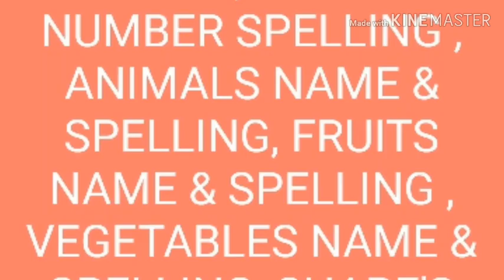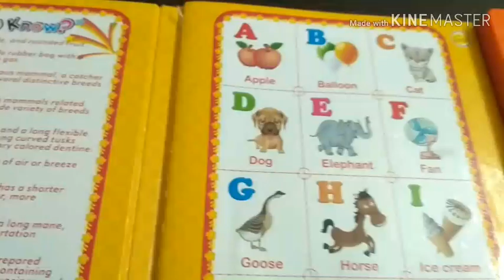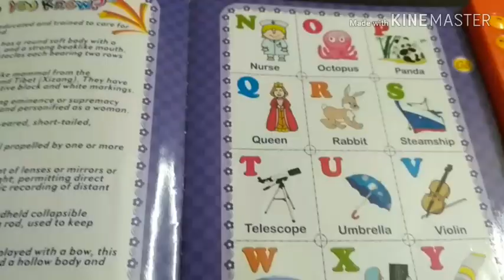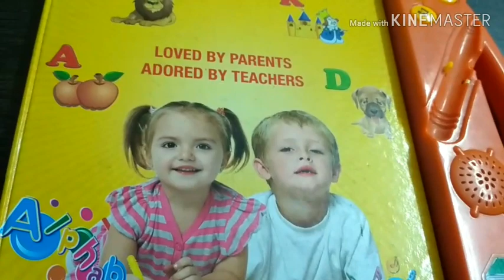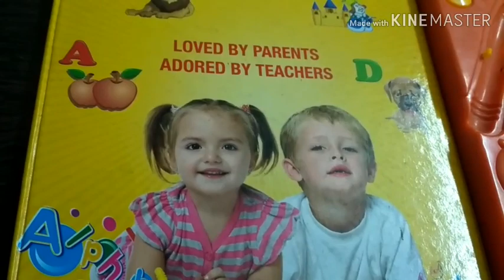TEACH YOUR KIDS WITHOUT YOUR HELP 16 THINGS बच्चों को पढ़ाना ये 16 चीजें, बिना आपके जानिए कैसे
E-BOOK LINK

OTHER EDUCATIONAL TOY LINK VIDEO